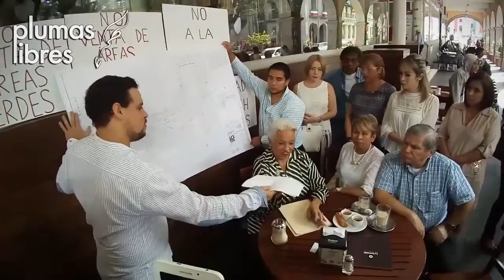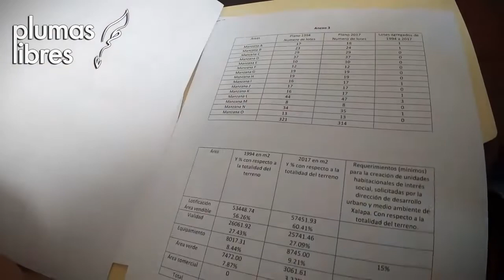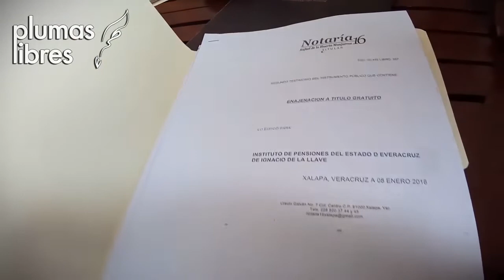Vecinos de SIPEH Ánimas denuncian que IPE intenta despojarlos de sus áreas verdes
Xalapa, Ver.- En conferencia de prensa, vecinos de la unidad habitacional SIPEH Ánimas denunciaron que el Instituto de Pensiones del Estado (IPE) pretende apropiarse tres áreas verdes en el lugar correspondientes a las calles Ramón López Velarde, Amado Nervo y Luis de Góngora, siendo en la administración de Américo Zúñiga Martínez, cuando se otorgaron las autorizaciones correspondientes.